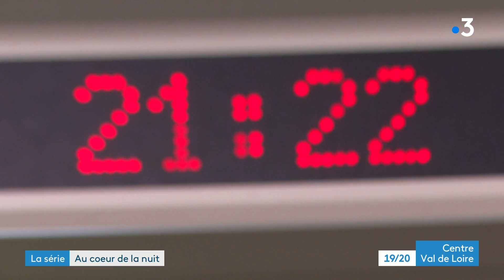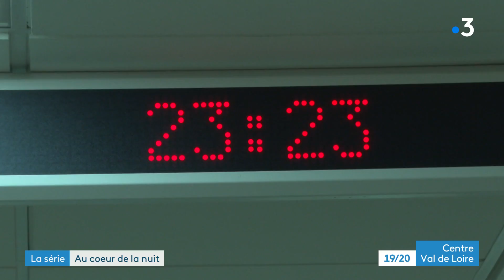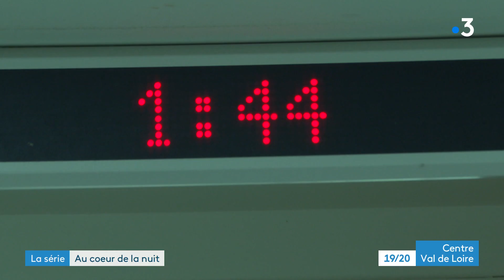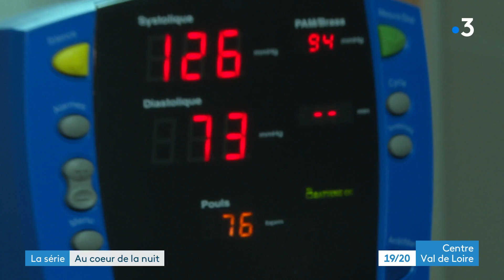Série les métiers de la nuit : au centre hospitalier d'Orléans - épisode 4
Passons une nuit aux côtés des infirmières du CHR d'Orléans. Une fois les visiteurs partis, le calme s'installe . Un calme relatif car la charge de travail est parfois plus importante que le jour.
Reportage : G. Kevorkian et C. Krief
Retrouvez-nous sur :